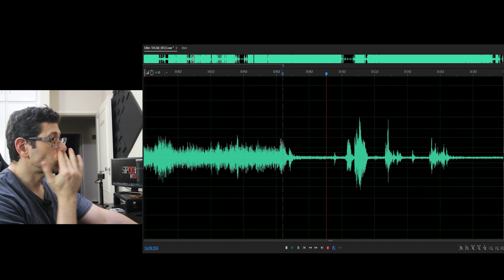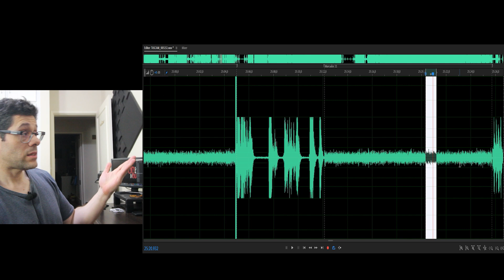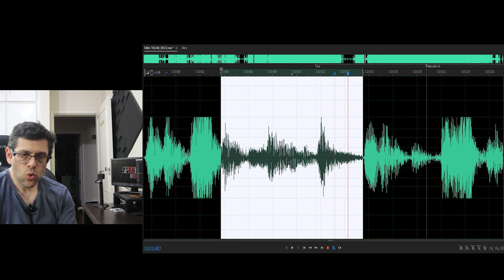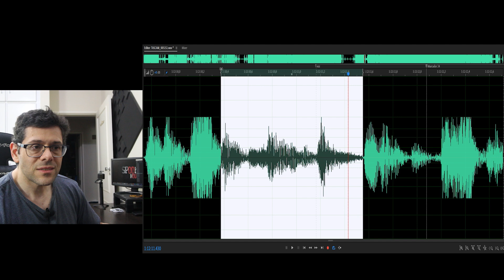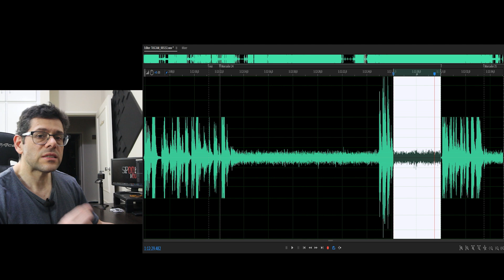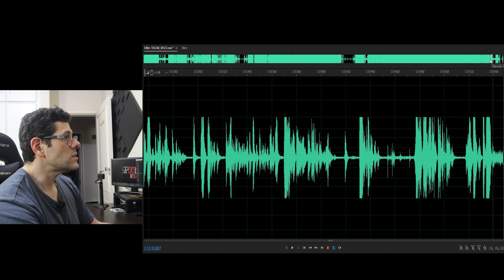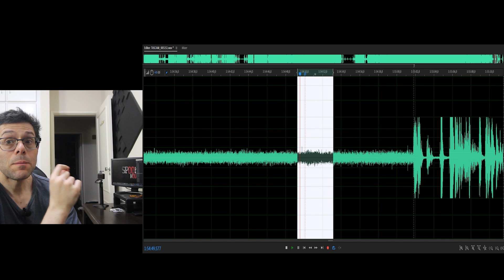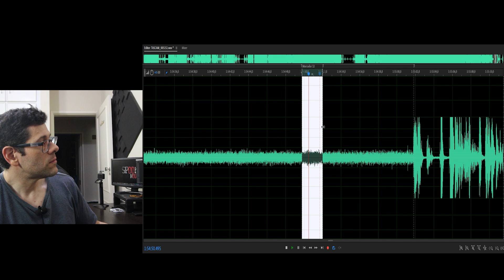EVP - Testando espíritos em tempo real (feat radio panasonic) pt2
Hoje vamos fazer algo novo, um "testando o demo" em tempo real onde atrairei consciências de pessoas falecidas ao longo do video já publicado no canal sobre o radio panasonic tão utilizado por grupos de "caçadores de fantasmas" americanos direcionados a enganar e mentir a seu público. Agora, será que meu experimento deu certo?

Caixa Postal para presentes (nos avise com antecedência se enviar algo pois raramente vamos a agência):● Caixa Postal 77129 ● AGF Portal - Rua Doutor Luiz Migliano - Morumbi/SP - CEP 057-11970 - A/C Rodrigo Bonsaver